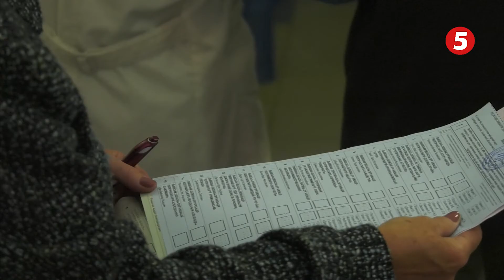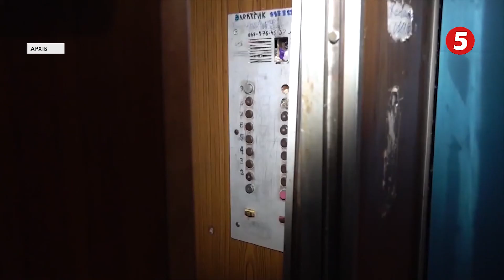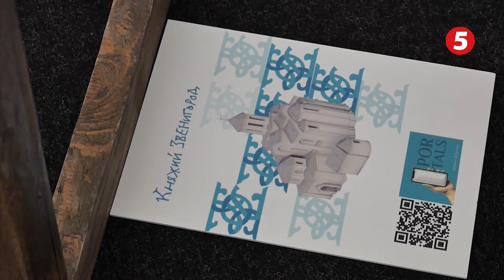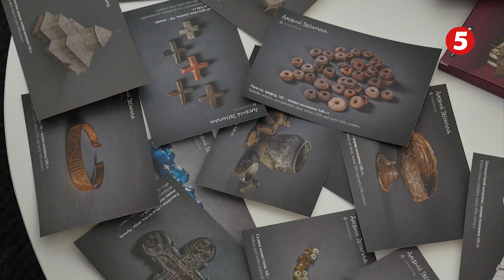Час новин Львів на 5 каналі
- Львів, Україна, Європа. Яким шляхом підемо?

- Привіт із минулого. На Рахівській досі чекають на каналізацію.

- Древнє місто у віртуалі. Звенигород можна побачити в телефоні.